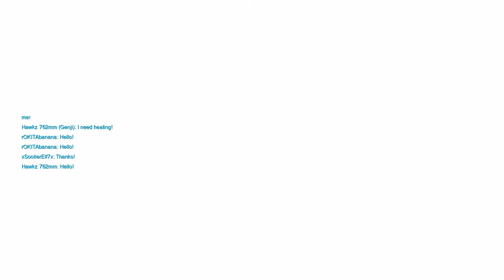Mercy 2006 sr Gold Hanamura Console